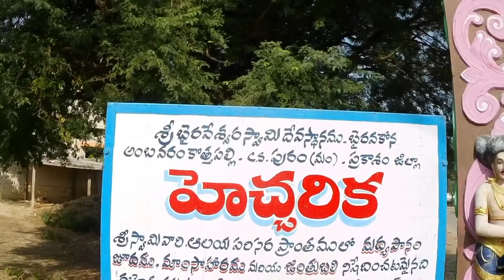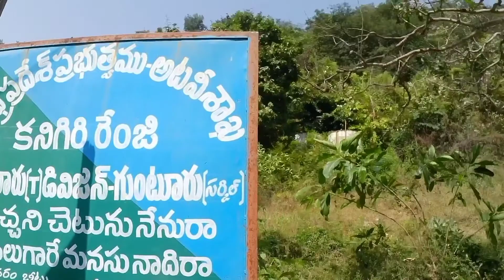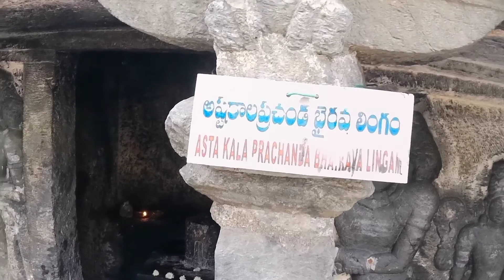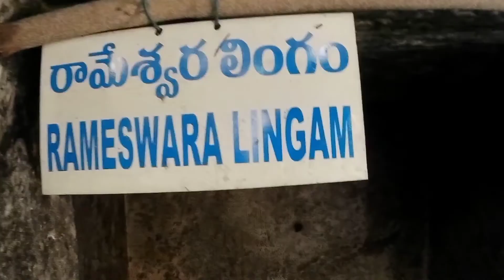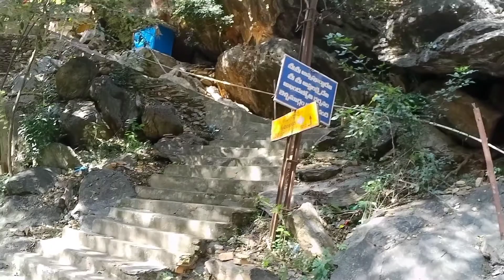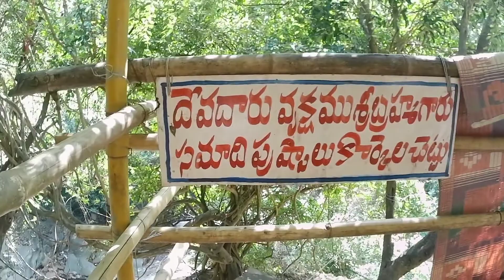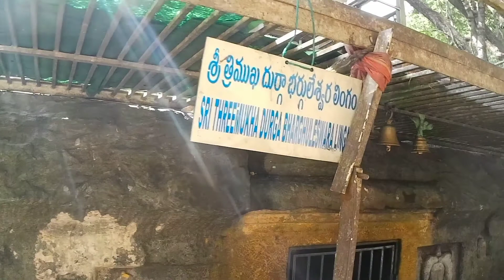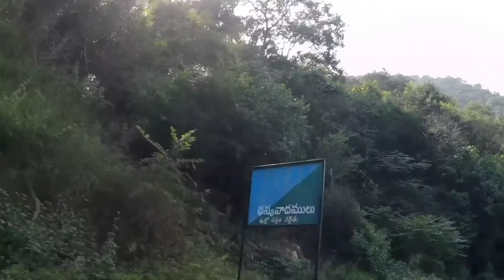భైరవకోన || Ongole || Kanigiri || Andhrapradesh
భైరవకోన || Ongole || Kanigiri || Andhrapradesh || B C REDDY VLOGS